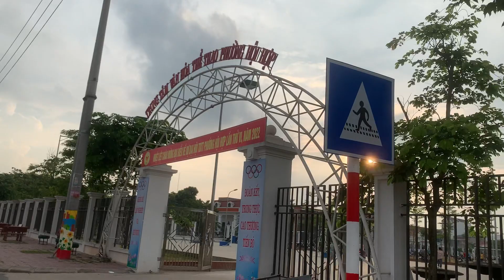Đối diện nhà văn hoá phường Hội Hợp